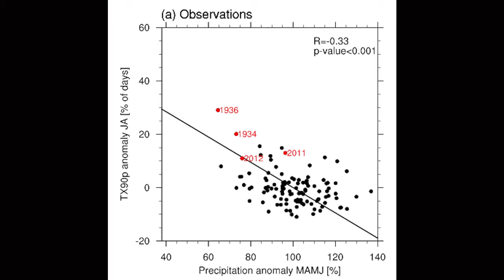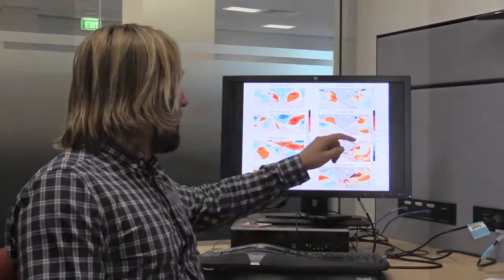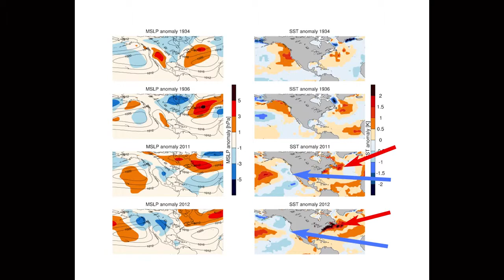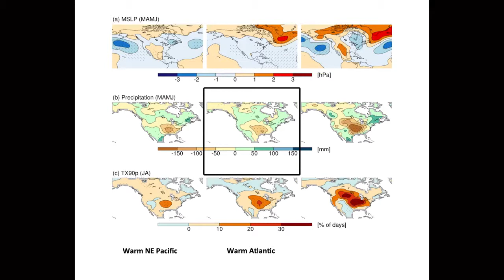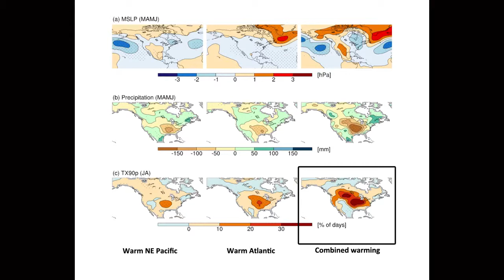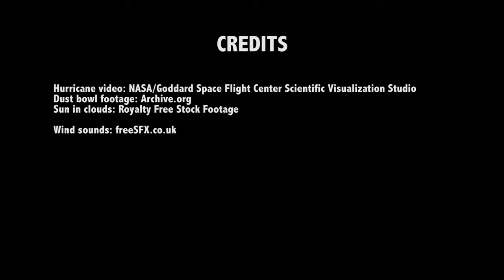Study: Oceans May Have Caused Dust Bowl Heat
Dr Markus Donat explains what caused the record heat of the Dust Bowl in the US in 1934 and 1936.  See our full report on this research
Courtesy: ARC Centre of Excellence for Climate System Science